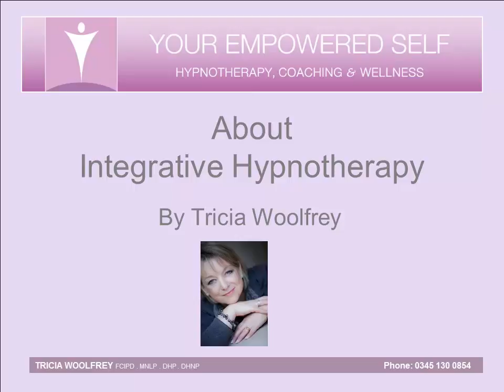Tricia Woolfrey - About Integrative Hypnotherapy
In this radio interview I talk about integrative hypnotherapy - more than just regular hypnotherapy.  If you have ever wondered about the fact and fiction of it, this interview will demystify it for you.